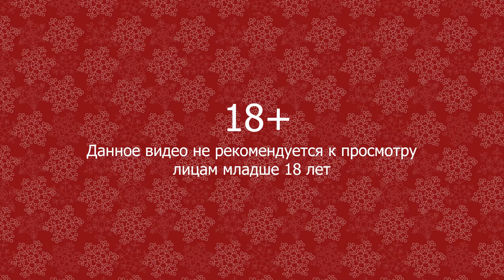Wargame: Red Dragon. Вонсанский порт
Пехота через напалм и пулеметные очереди прорывается через город.